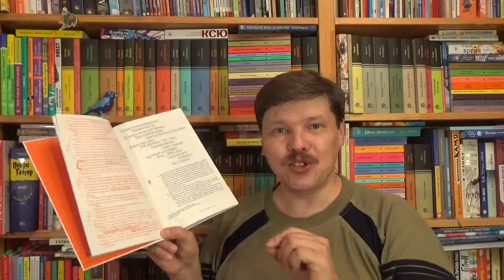Юрий Рост. Сахаров. Кефир надо греть. История любви, рассказанная Еленой Боннэр Юрию Росту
Рост Юрий Михайлович. Сахаров. Кефир надо греть - М.: Бослен, 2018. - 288 с. - ISBN: 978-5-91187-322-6 Аннотация к книге: История любви, рассказанная Еленой Боннэр Юрию Росту. Книга о жизни и любви двух выдающихся людей сложилась из бесед Елены Боннэр и Юрия Роста. На протяжении месяца, день за днем Елена Георгиевна предельно откровенно и без купюр вспоминает девятнадцать лет, которые она разделила со своим мужем, Андреем Сахаровым. Знакомство Сахарова с Боннэр в 1970-м году совпало с его активным включением в диссидентское движение. Опальный академик побывал и нобелевским лауреатом, и горьковским ссыльным, и народным депутатом. Но была и другая жизнь - сугубо частная. Переплетаясь в рассказе, эти две линии создают яркий, живой и убедительный портрет людей и эпохи.

Как вести книжный видеоблог. Мастер-класс Дмитрия Гасина
О детской литературе: что прочесть, кто пишет, где обсуждают? Более 170 ссылок:
Как сэкономить, покупая книги? -

Хорошего чтения!